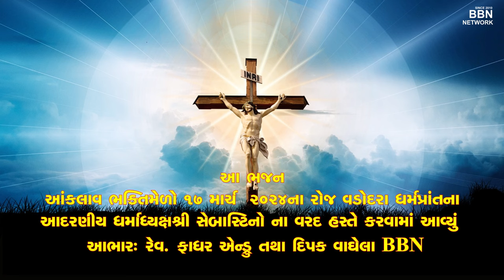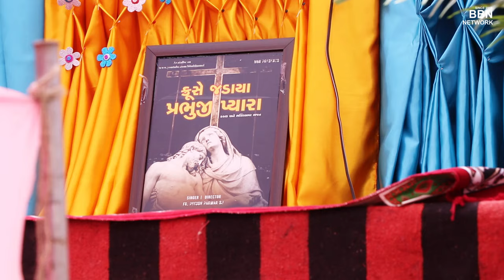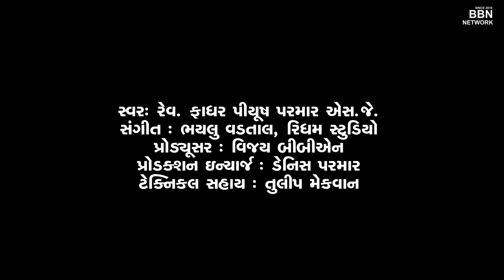ક્રૂસે જડાયા પ્રભુજી પ્યારા | Krushe Chadaya Pyara Prabhuji | BHAJAN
કરુણ અને ભક્તિસભર ભજન

સ્વરઃ રેવ. ફાધર પીયૂષ પરમાર એસ.જે.
સંગીત : ભયલુ વડતાલ, રિધમ સ્ટુડિયો, વડતાલ
પ્રોડ્યૂસર : વિજય બીબીએન
પ્રોડક્શન ઇન્ચાર્જ : ડેનિસ પરમાર
ટેક્નિકલ સહાય : તુલીપ મેકવાન

આ ભજન આંકલાવ ભક્તિમેળો ૧૭ માર્ચ ૨૦૨૪ના રોજ
આદરણીય બિશપશ્રી રત્ના સ્વામીના વરદ હસ્તે કરવામાં આવ્યું

આભારઃ રેવ. ફાધર એન્ડ્રુ તથા દિપક વાઘેલા BBN